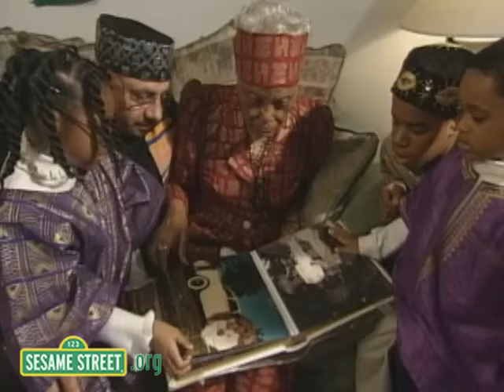Sesame Street: Kwanzaa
In this clip, a family celebrates Kwanzaa.